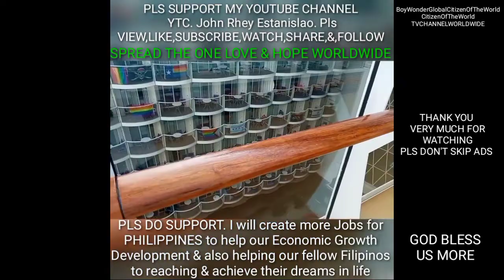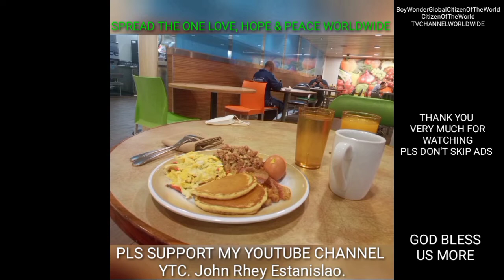Oasis deck15 open area back of the ship in recreation area. Best food for the crew Oasis class ship.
I'm the master of my fate, I'm the captain of my soul. This is my GIFT, PASSION, MY LIFE AND MY DREAM Thank you very much dear LORD GOD JESUS CHRIST FOR EVERY SINGLE BLESSING I WILL FINISH STRONG.PLS HELP ME SHARE THE DREAMS TO
EVERYONE TO ACHIEVE.
PLSSUPPORTMYYOUTUBECHANNEL.
YTC. John Rhey Estanislao.clicklinkbelow.
& follow the more i can create more Jobs for my beloved country Philippines to help our económic development growth and also helping our fellow Filipinos citizens of the world to achieve and reaching there dreams in life God bless us more
My content  is about cruiseship life, activities, best food and history of the location
And defferent types of Jobs in the cruiseship.
When im in vacation i will join in sports event like marathon,aquathlon,Bike racing,iron man, basketball,soccer,baseball,volleyball,boxing,and Many more.Best food and history of location where sports event held.Cooking show and worship song.

TO CREATE MORE JOBS,WORLDCLASS
SCHOOLS,UNIVERSITY,HOSPITAL, WITH ÉLITE SPORTS PROGRAM TO SUPPORT
CREATING MORE LITTLE,JUNIOR,SENIOR,
&PRO LEAGUES EVENTS IN ANY SPORTS EVENTS. NATIONWIDE IN THE PHILIPPINES.
TO PRODUCE SUPER STARS ATHLETES AND SEND THEM AROUND THE WORLD TO PLAY.

Motivation and dream big
My YouTube channel ko